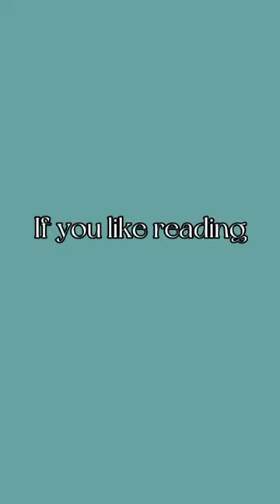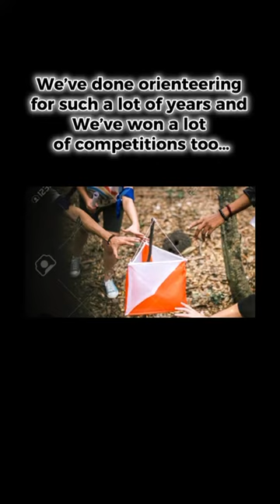Presentazione della scuola in lingua inglese realizzata da alcuni studenti di 2B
Video di presentazione della scuola secondaria di primo grado dell' Istituto Comprensivo Ercole Patti in lingua inglese realizzato da alcuni studenti della classe II B.